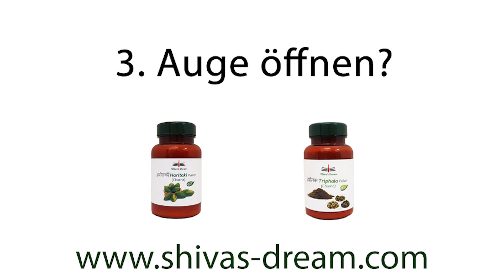Morgendämmerung mit Vogelgesang - Relax, Naturklänge, Nature Voices, Meditation, Entspannung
Naturklänge, Wasserrauschen, Feuerprasseln, Vogelgezwitscher, Grillenzirpen - die Natur bietet eine Vielzahl von Tönen, Klängen, ja sogar Melodien, die uns helfen können unseren Alltagsstreß loszulassen, ihnen zu lauschen, zur Ruhe zu kommen und in unserer Tiefe zu entspannen.

Mit diesen originalen Naturaufnahmen habt ihr die Möglichkeit, eure Augen zu schließen, euch  mit eurem Geist in diese Landschaft zu visualisieren und zu meditieren.
Wir achten darauf, daß gerade hier keine unpassenden Störgeräusche auftreten und wünschen euch, daß ihr durch diese harmonischen Klänge innerlich zur Ruhe kommt und den Weg zu eurem wahren Selbst finden möget.